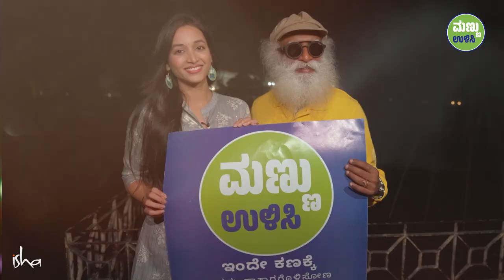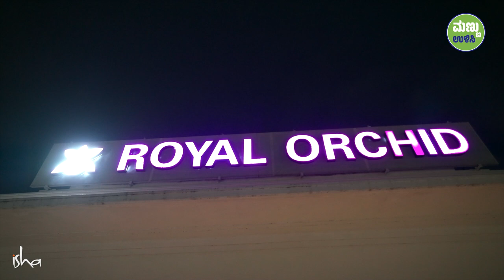ಮೈಸೂರು ನಿಮ್ಮ ನೆಚ್ಚಿನ ಊರೇ? ಶ್ರೀನಿಧಿ ಶೆಟ್ಟಿ ಪ್ರಶ್ನೆ | Srinidhi Shetty Asks Sadhguru | Kannada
ಸದ್ಗುರುಗಳ ತವರೂರಾದ ಮೈಸೂರಿನಲ್ಲಿ, ಮಣ್ಣುಉಳಿಸಿ‌‌ ಅಭಿಯಾನದ ಸಂದರ್ಭದಲ್ಲಿ ಸುಪ್ರಸಿದ್ಧ ಚಿತ್ರಗಳಾದ ಕೆ.ಜಿ.ಎಫ್ ಮತ್ತು ಕೆ.ಜಿ.ಎಫ್ -2 ನಲ್ಲಿ ಮುಖ್ಯಭೂಮಿಕೆಯಲ್ಲಿ ನಟಿಸಿದ್ದ ಶ್ರೀನಿಧಿ ಶೆಟ್ಟಿಯವರು ಸದ್ಗುರುಗಳನ್ನು ಭೇಟಿಯಾಗಿ ಮೈಸೂರಿನ ಕುರಿತು ಅವರಿಗಿರುವ ಪ್ರೇಮ ಮತ್ತು ಮಣ್ಣು ಉಳಿಸಿ‌ ಅಭಿಯಾನದ ಬಗ್ಗೆ ಚರ್ಚಿಸುತ್ತಾರೆ.
ಮಣ್ಣು ಉಳಿಸಿ ಅಭಿಯಾನವು ಸದ್ಗುರುಗಳಿಂದ ರೂಪಿಸಲ್ಪಟ್ಟ ಒಂದು ಜಾಗತಿಕ ಅಭಿಯಾನವಾಗಿದ್ದು ಸನ್ನಿಹಿತವಾಗಿರುವ ಮಣ್ಣಿನ ಅಳಿವಿನೆಡೆ ಸಂಘಟಿತ ಹಾಗೂ ಪ್ರಜ್ಞಾವಂತ ಸ್ಪಂದನೆಯನ್ನು ಹೊರತರಲು ಪ್ರಯತ್ನಿಸುತ್ತಿದೆ.